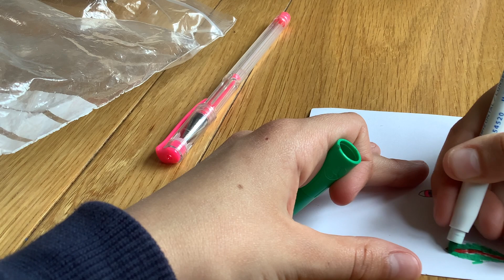How to draw a girl part 6